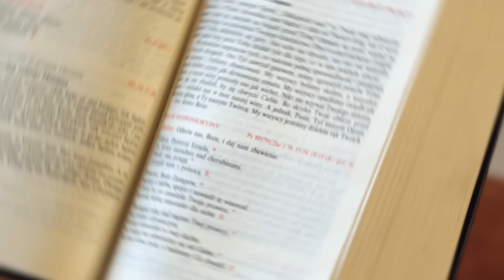UCZTA PRZED ŚNIADANIEM ☕ - On mnie posłał [EWANGELIA - 20 MARCA]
Wsłuchaj się w dzisiejsze czytanie - Ewangelię według Świętego Jana (J 8, 31-42).